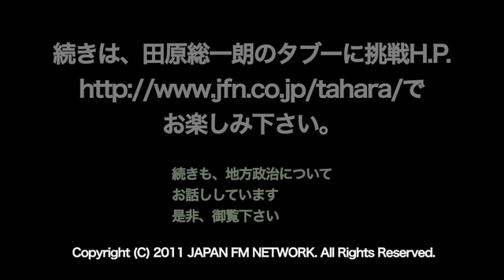OWJ 2011.10.28放送 「地方・地域の政治に対する不信感」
今回は、福岡そして北海道に行って「地方・地域の政治に対する不信感」を強く感じられた田原さんに、その実情について伺います。
田原さんが行かれた福岡・北海道だけに留まらず、地方各地には政治に対する不信感が渦巻いているとおっしゃる田原さん。その理由は何なのか？　その実情に迫ります。